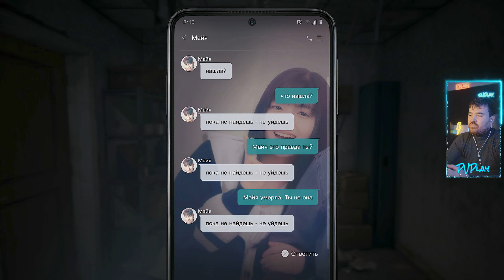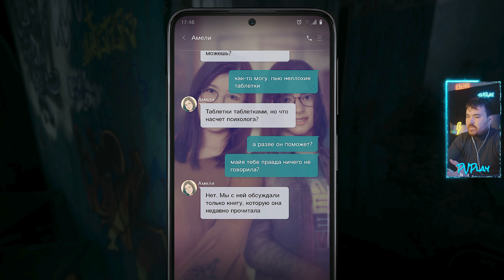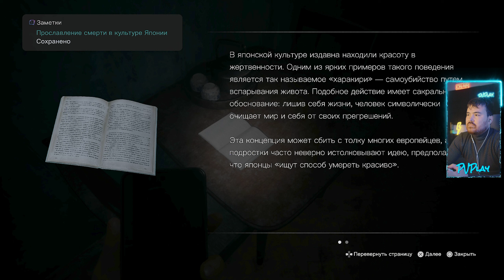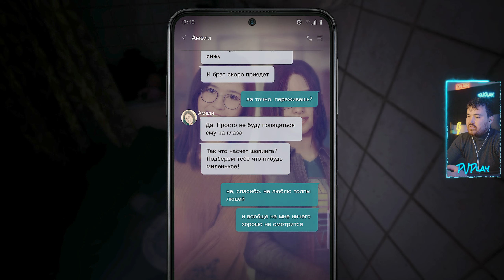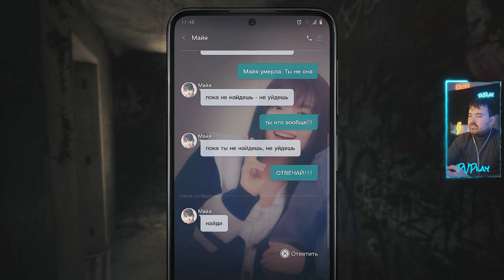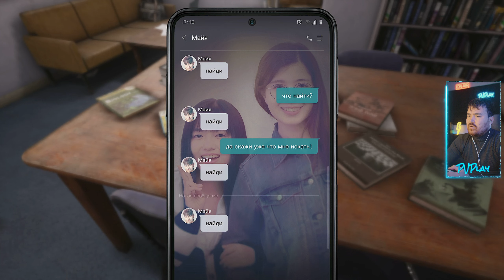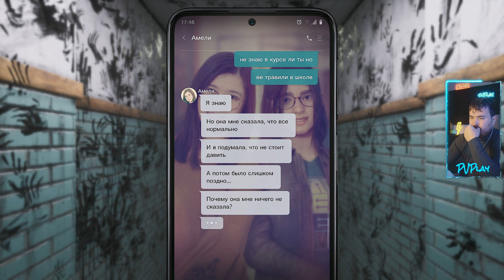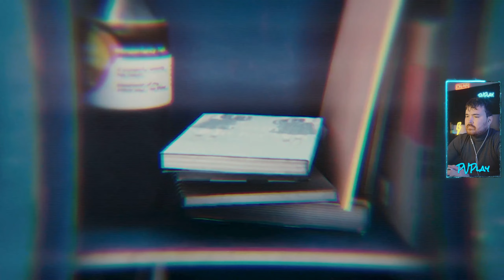➤ (PS5) SILENT HILL: SHORT MESSAGE | 💥 #2-QISM 💥 | O'zbekcha Letsplay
➫ Bu videoda:
Sizlarga SILENT HILL: SHORT MESSAGE o'yini haqidagi videoni taqdim etmoqchimiz, o'yin haqidagi fikringizni komentariyada yozib qoldiring va albatta kanalimizga obuna bo'lib qo'ying, oldinidan rahmat!